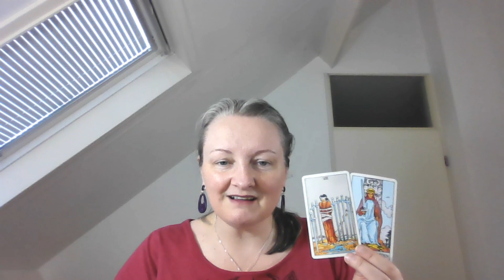The Great Awakening energy Poland, Spain and Australia